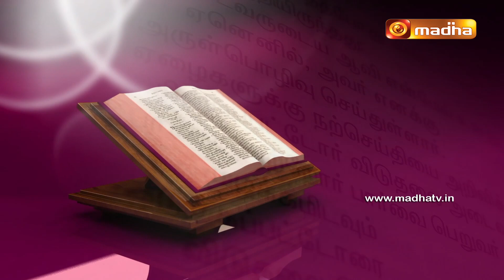Exodus Chap 36 : (06 - 23) [Yeduthu Vaasi]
Yeduthu Vaasi] - Rev. Dr. Raymond Joseph, explains the book of Exodus, verse by verse, giving the historical, literary and theological explanations for the verses of the book.